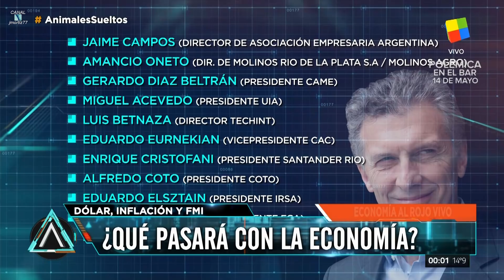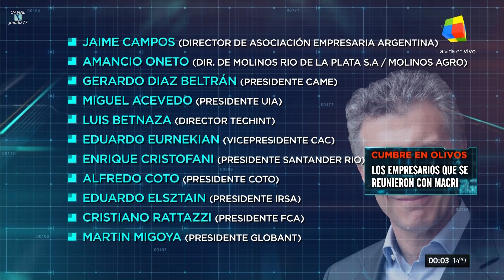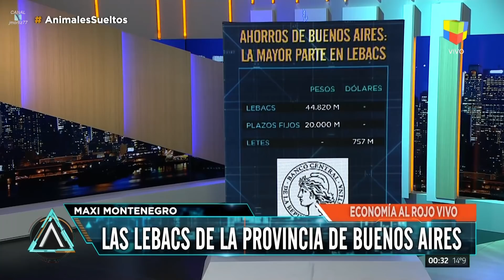Perico Pérez en Animales sueltos de Alejandro Fantino (mesa completa HD) - 11/05/18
Programa "Animales sueltos" de Alejandro Fantino, con Hugo "Perico" Pérez, Osvaldo "Bebo" Granados, Maximiliano "Maxi" Montenegro, Mariel Fitz Patrick, Daniel Santoro, Fernando Carnota, Mariano Cúneo Libarona, y Lucas Morando; por el canal "América" - 11/05/2018